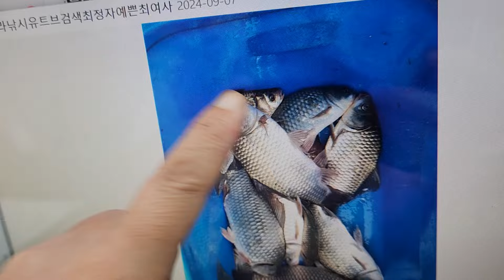실시간지금소식옴안동때10여수하룻밤잡다지금철수2024년 9월 7일